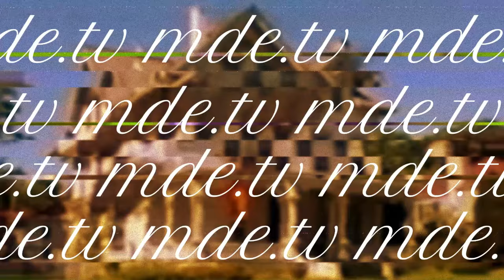Biology or YouTube: Nick Decides ((JOBS))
From 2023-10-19-Nick - The Nick Rochefort Red Pill Experience

TUESDAYS AND THURSDAYS 7PM

Instagrams:
Nick: @jetneptune
Jet: @nickrochefort
Sam: @snl
Chris: @b9tum0r

This is NEVER FINANCIAL ADVICE.